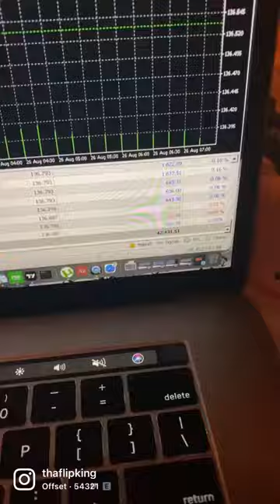Trading and BMW I8 and WIDEBODY HELLCAT CHARGER 2022 lifestyle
Join our free telegram group!

Interested in joining a personalized advanced forex training?

- Full online educational course that breaks down trading with simplicity
- Also includes: Psychology, Live trade & market breakdowns, backtesting
- 1 on 1 training with you until the markets become second nature to you which are hosted on a online webinar software where you can ask me questions and get them answered live.